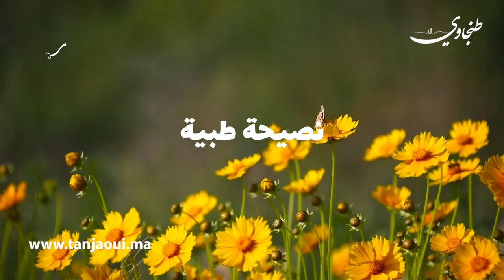برنامج " الدين والطب في رمضان " الحلقة 2